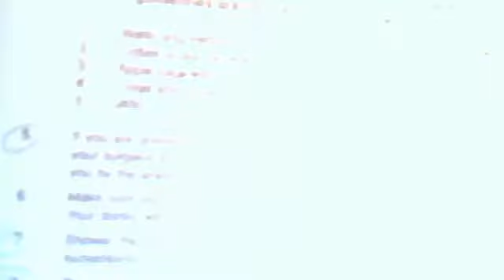liquid diet day 9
did bad with protein and vitamin today